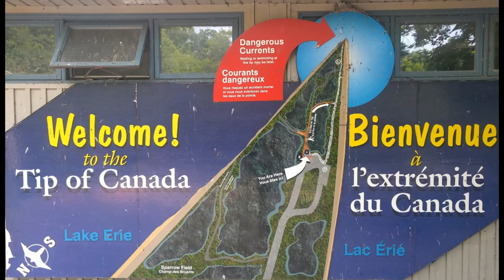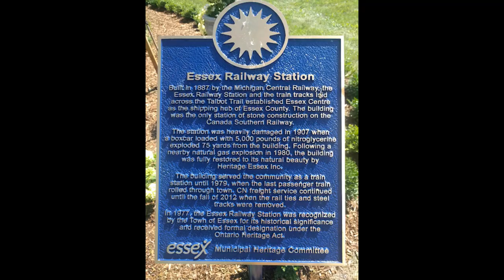Windsor's Best-Kept Secret: Discovering Essex Terminal Shortline Railway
You get a little history on the Essex Terminal Railway as well as photos of the stone construction Essex station where a deadly explosion occurred